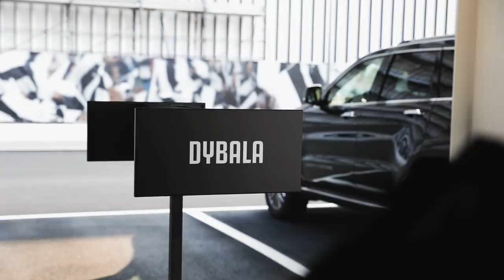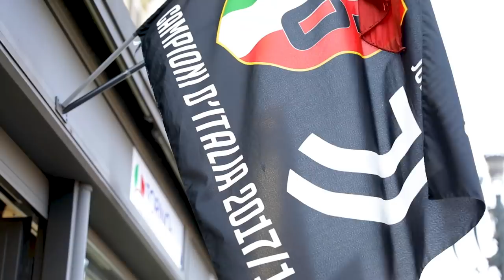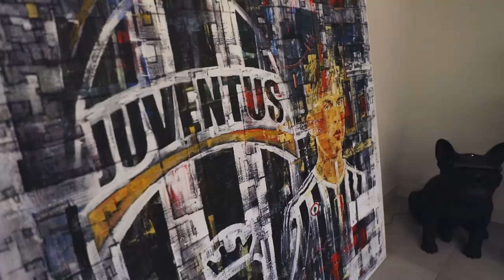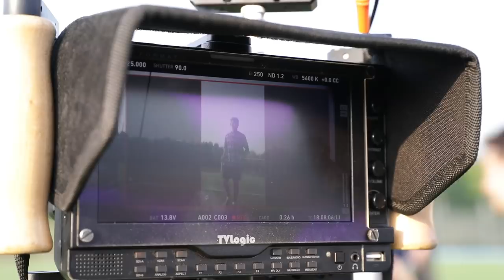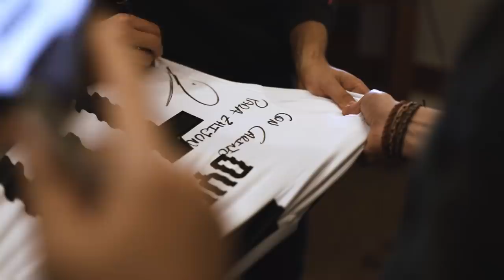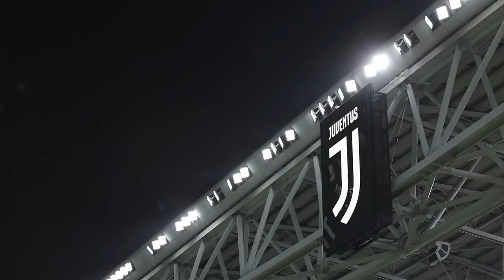Paulo Dybala | Behind the Mask | Documentary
A look into the life of a Gladiator. This is Juventus star Paulo Dybala's road to UEFA Champions League glory.

adidas teams include: Manchester United FC, FC Bayern, Clube de Regatas do Flamengo, Juventus F.C., Real Madrid C.F., AFC Ajax, S.L. Benfica, FC Basel 1893, and FC Kobenhaven.

adidas sponsor some of the best footballers in the world including: Leo Messi, Mo Salah, Paul Pogba, James Rodríguez, Gareth Bale, Müller, Özil, Roberto Firmino, Neuer, Diego Costa, Juan Mata, Benzema, Kroos, Marcelo, Dele.